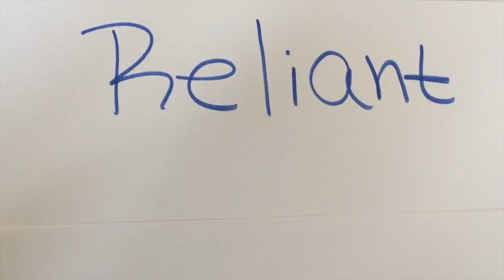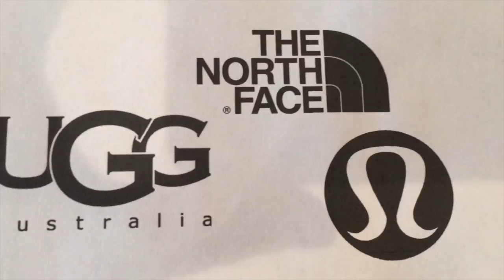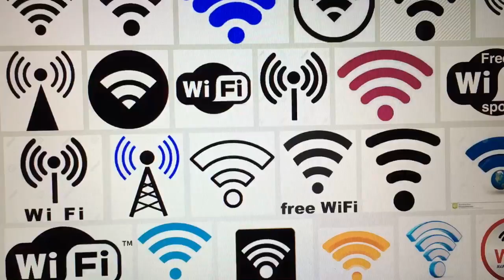generation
This video is about generation